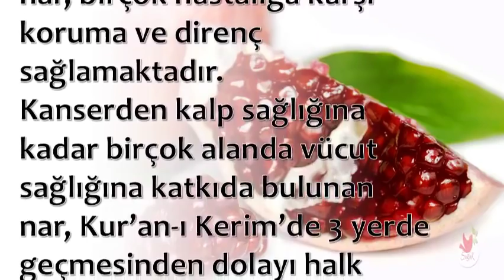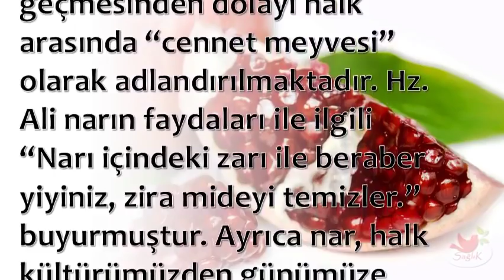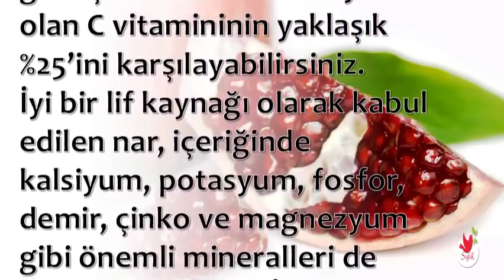Narı İçindeki Zarı İle Beraber Yiyiniz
💕 SAĞLIKLI YAŞAM;

💕 YAYIN İLKELERİMİZ;

💕 KAYNAKLAR;

☆Siteler
• line.do

💕 YASAL UYARI;